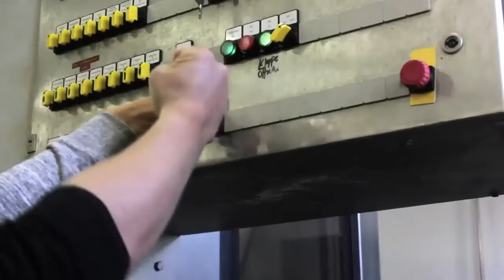Am Pils der Zeit Das Quartiermeister Biobier kommt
Quartiermeister - Das Biobier für den Kiez ist das!
Sozial. Regional. Ökologisch.
Wir freuen uns wie Bolle.
Bald im Biomarkt deines Vertrauens.